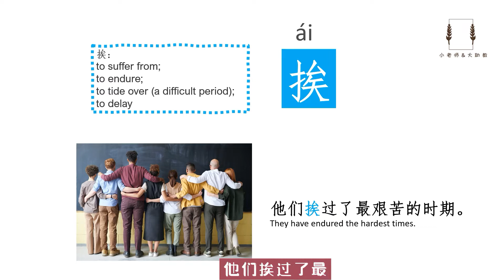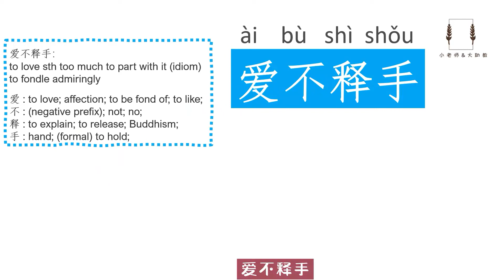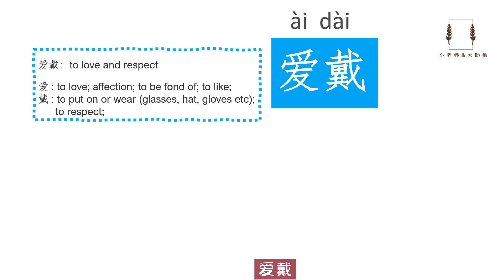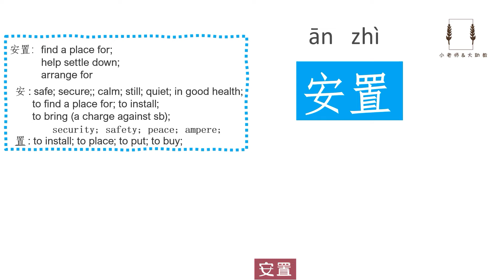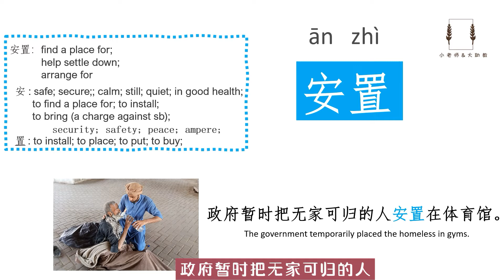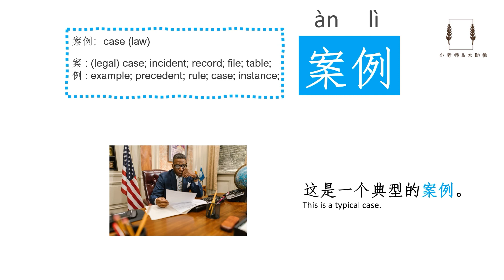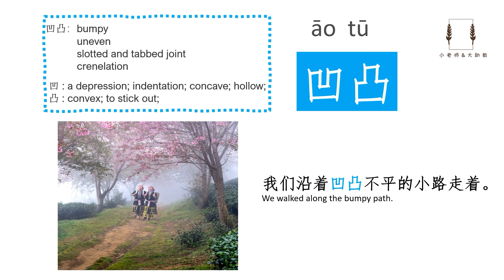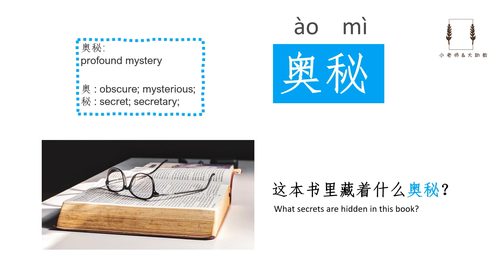learn Chinese through test: HSK6 #1(14 words) listening+speaking+writing+ examples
HSK 6 list A vocabulary learning.
learn 14 words through listening+speaking+writing+ examples